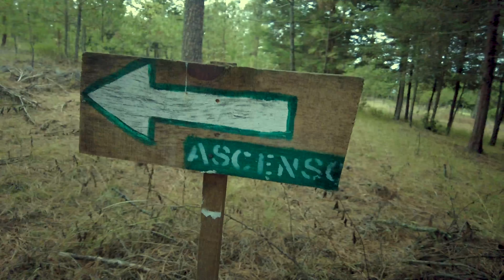MIS HIJAS CUMPLEN SU SUEÑO EN MEXICO: VISITANDO EL SANTUARIO DE LUCIÉRNAGAS EN TLAXCALA 2022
!Encantad@s! Somos Moni y Jon, sientate, disfruta, y descubre México con nosotros!

Cámara que utilizamos

Ordenador con el que editamos